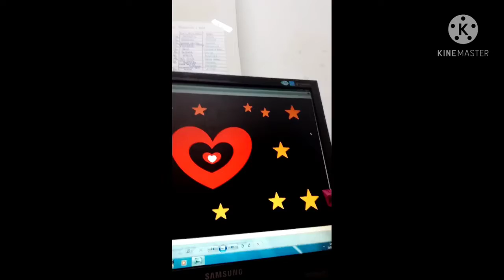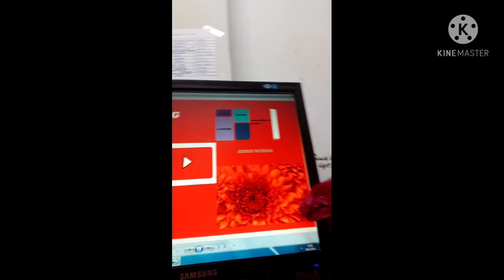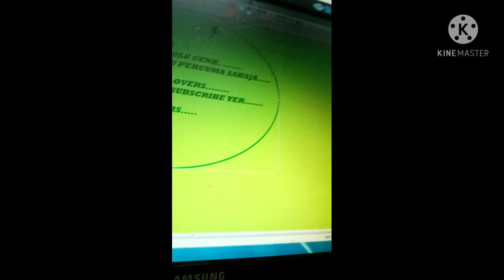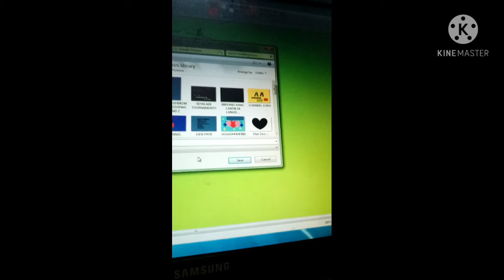main komputer lagiii